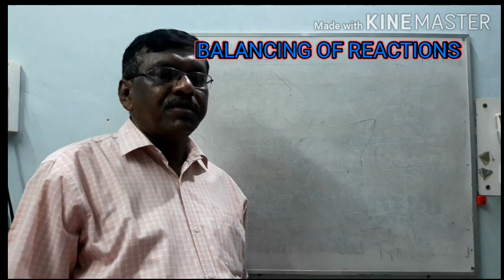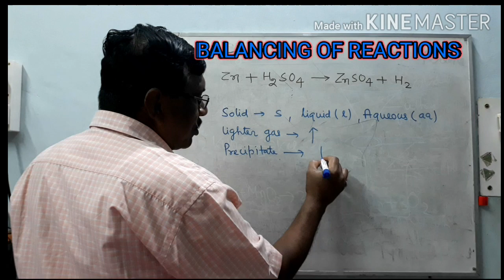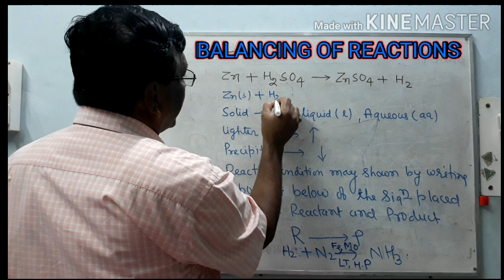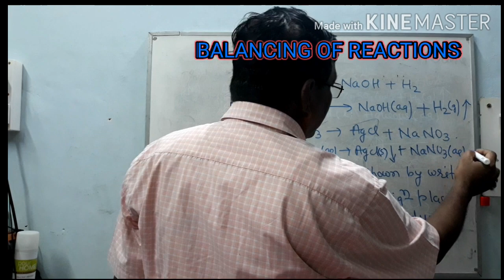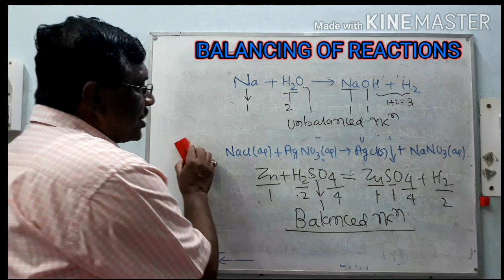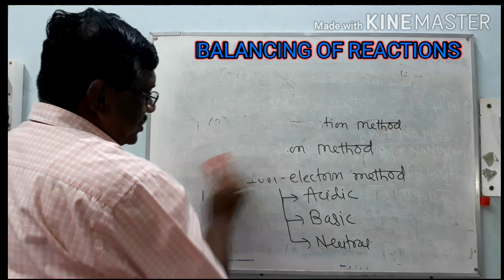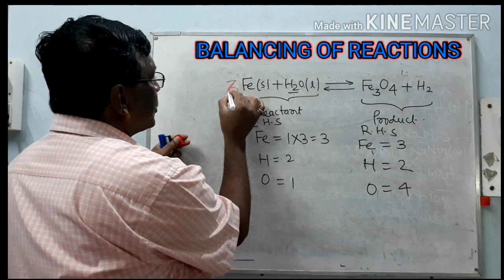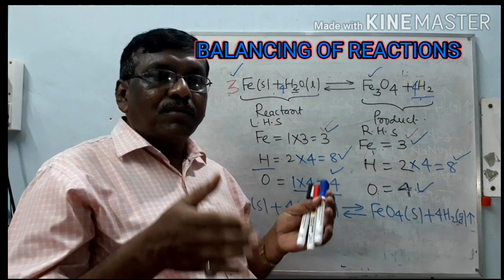BALANCING OF CHEMICAL REACTION CLASS X